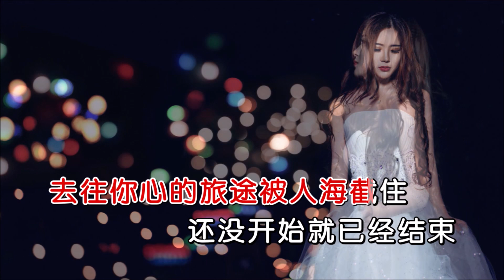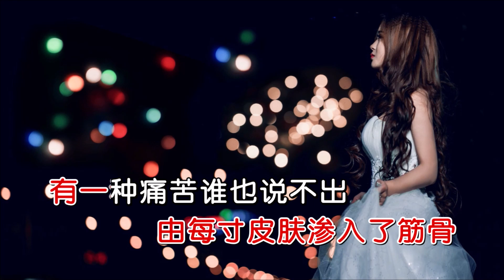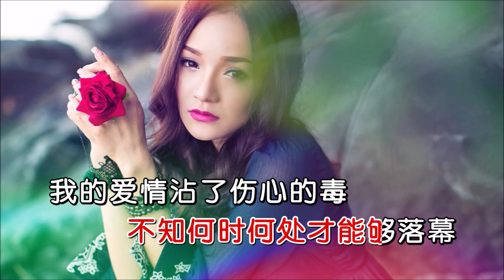郭芊彤 《我的爱情沾了伤心的毒》KTV 导唱字幕 （备有伴奏视频）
《我的爱情沾了伤心的毒》

演唱：郭芊彤
作词：小啊
作曲：王帅
合成：海歌

我一遍一遍默数想你的次数
一次比一次痛得离谱
我揣着回忆踱步等待你光顾
随着梦境反复每场事物
去往你心的旅途被人海截住
还没开始就已经结束
你在黎明前消散日落后浮现
在最繁华之处慢慢荒芜
由每寸皮肤渗入了筋骨
有一种痛苦谁也说不出
藏好支离破碎再万劫不复
靠着相思医好深夜的孤独
你从心上迂回眼底流出
不知何时何处才能够落幕